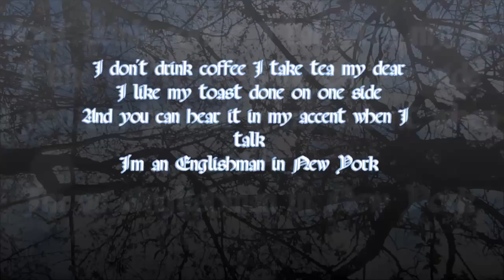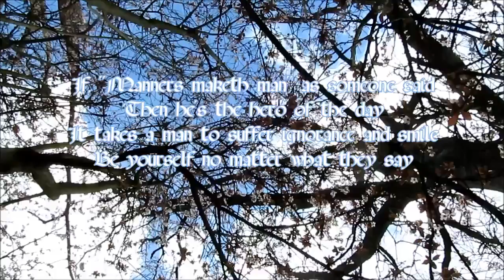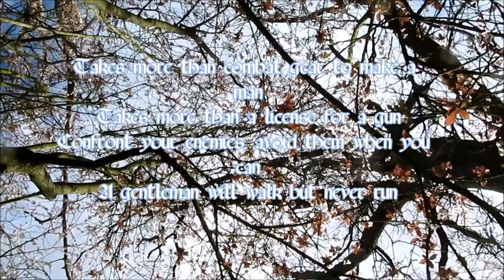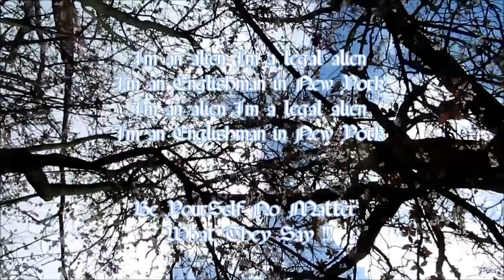Englishman in New York